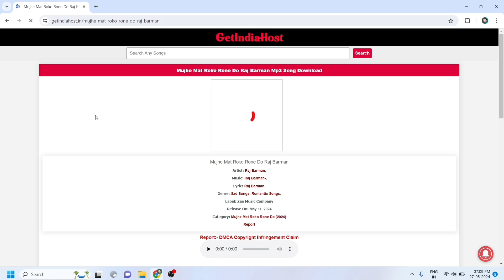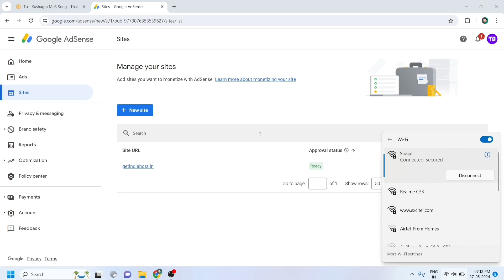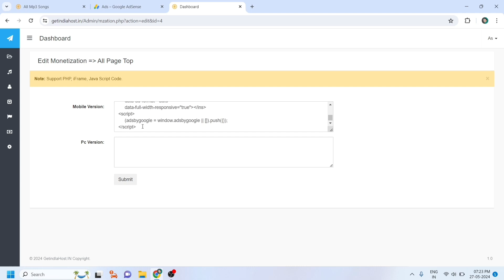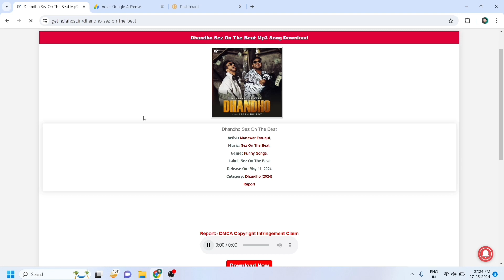adsense approval tricks 2024 | new adsense approval script | Google adsense approval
kashif majeed
100% adsense approval script
how to get adsense approval for blogger
tips for adsense approval